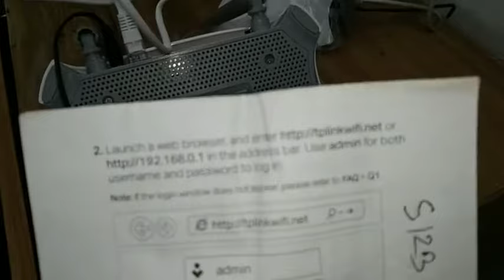কিভাবে_রাউটার_হতে_রাউটারে_ক্যাবলের_মাধ্যমে_ইন্টারনেট_শেয়ার_করবেন How to connect router to router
How to connect Wi-Fi router to router
আজকের ভিডিওতে আমি দেখানোর চেষ্টা করেছি একটি রাউটার হতে অন্য একটি রাউটারে ক্যাবলের মাধ্যমে কিভাবে ইন্টারনেট শেয়ার করা যায়। অনেক সময় একই বিল্ডিং এ অথবা পাশাপাশি বাড়িতে ওয়াইফাই রাউটারের মাধ্যমে ইন্টারনেট চালাতে গেলে ডাটা স্লো হয়ে যায় সেক্ষেত্রে ক্যাবলের মাধ্যমে রাউটার হতে আরেকটি রাউটারে সংযোগ দিয়ে  এ সমস্যার সমাধান করা যায়।ভিডিওটি ভালো লাগলে লাইক এবং শেয়ার করুন আমাদের ছোট টেকনিক্যাল চ্যানেলটিকে সমৃদ্ধ করতে সাবস্ক্রাইব করুন সকলকে ধন্যবাদ।
ইন্টারনেট ক্যাবল বা নেটওয়ার্ক ক্যাবল তৈরি করার কৌশল নিচের লিংকের ভিডিওতে দেওয়া আছে আপনারা চাইলে দেখে আসতে পারেন